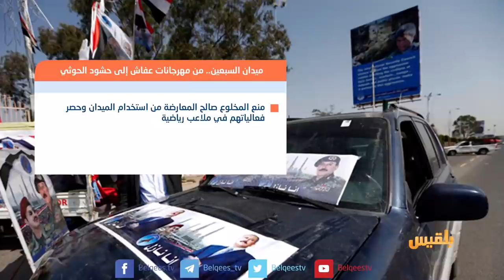بين قوسين | ميدان السبعين.. من مهرجانات عفاش إلى حشود الحوثي | تقديم: بشير الحارثي